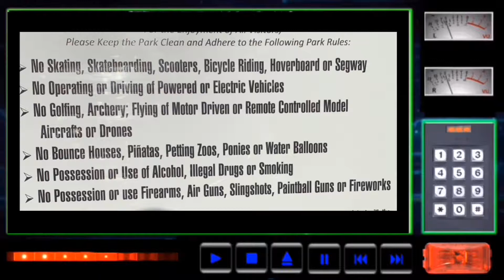RC handling hostile humanoid | SmartRC Losi 22S-SCT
RC handling hostile humanoid | SmartRC Losi 22S-SCT at Oso De Oro Park

Enjoy an imaginary world of Radio Controlled machines , from a not so distant future, integrated with the Mainframe computer that slowly evolved with artificial intelligence and became self aware.